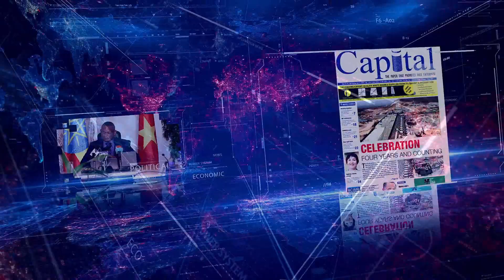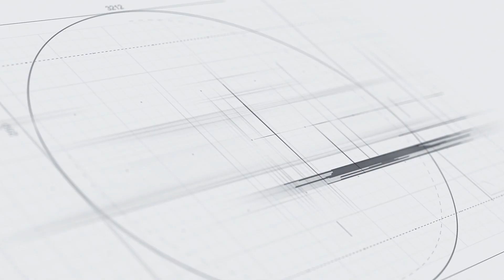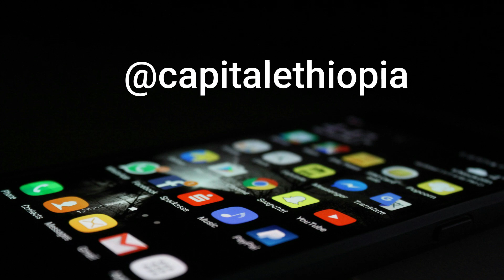Capital news: በየጊዜው የሚወጡ ህጎች ለባለሃብቶች ስጋት እየፈጠሩ ነዉ | ኦስትሪያ በኢትዮጵያ አዲስ ነገር | የሪል እስቴት ጉዳይ እያነጋገረ ነዉ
ኢትዮጵያ የኦስትሪያን ባለሀብቶች ትኩረት እየሳበች ሲሆን ሰባት ኩባንያዎች በሀገሪቱ ውስጥ ተሳትፎ ለማድረግ ፍላጎት እንዳላቸው ገለፁ   l   የሪል እስቴት ቤት ዋጋ እንዲቀንስ ከተፈለገ መንግስት ግንባት አቃ አምራች ድርጅቶች ድጎማ ሊያደረግ እንደሚገባ ተገለፀ    l    በኢትዮጵያ ያሉ ህጎች እና መመሪያዎች የሀገሪቱ የኢኮኖሚ እድገት እንዳታስመዘግብ እንቅፋት እየሆኑ ነው ሲሉ ባለሙያዎች ስጋታቸውን ገለፁ
The paper that promotes free enterprise Established in 1998, Capital is your Ethiopian weekly business newspaper published and distributed by Crown Publishing Plc.